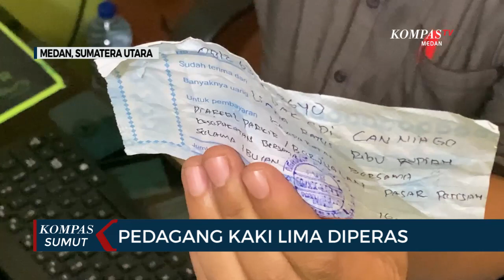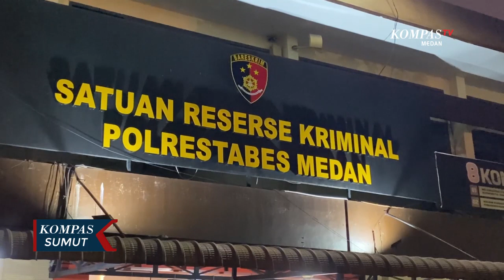Sejumlah Pedagang Kaki Lima di Pasar Petisah Medan Diperas Preman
MEDAN, KOMPAS.TV - Sejumlah pedagang kaki lima di Pasar Petisah Medan menjadi korban pemerasan preman.

Praktek pemerasan yang dilakukan pelaku disebut sudah berlangsung cukup lama.

Namun tidak ada satu pun pedagang yang berani melapor ke pihak berwajib karena khawatir lapak dan dagangannya dihancurkan.

Dari hasil pemeriksaan awal, pelaku mematok tarif untuk setiap pedagang sebesar Rp 1 juta tiap bulannya.

Uang Rp 1 juta tersebut belum termasuk biaya pembukaan lapak di awal yang dipatok Rp 4 juta.

Sehingga diperkirakan pelaku meraup keuntungan hingga puluhan juta rupiah tiap bulannya. (*)